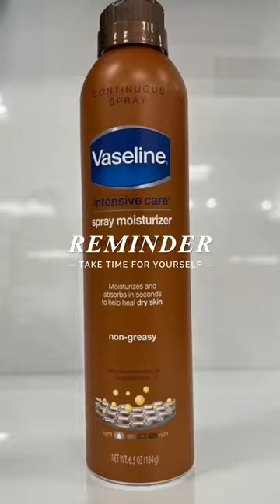A a staple in everyone's household! Vaseline!